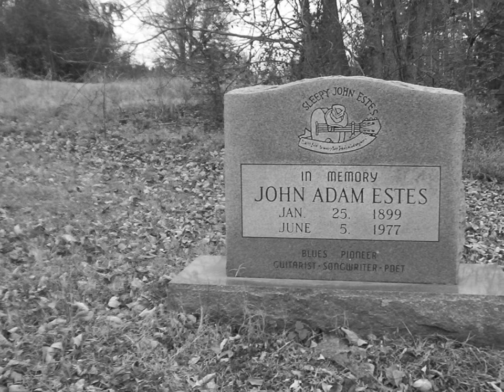Sleepy John Estes-Street Car Blues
Street Car Blues